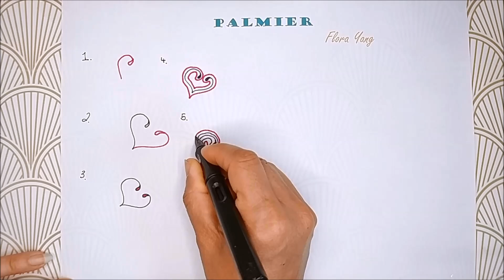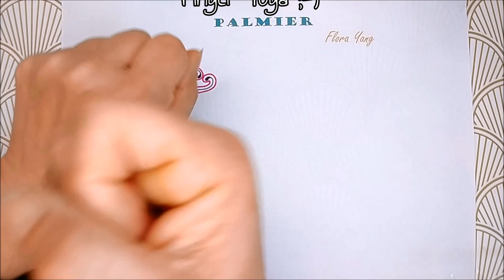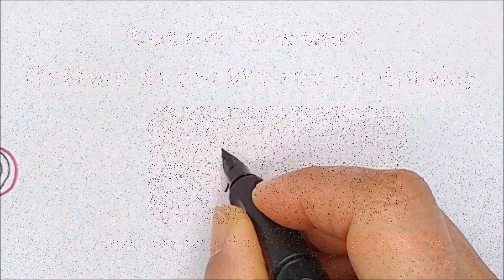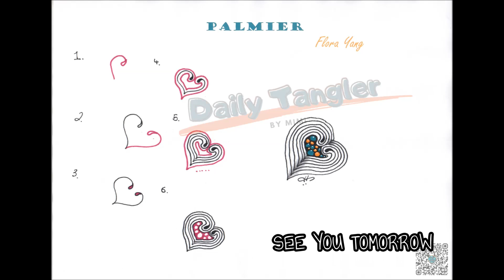Daily Tangle - Palmier - Pattern Focus | How to draw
Heute lerne ich das Muster "Palmier" (inspiriert von Flora Yang ).

❤️ Vielen Dank ❤️

Today I am learning the pattern "Palmier" (inspired by Flora Yang ).

Oggi sto imparando il motivo "Palmier" (ispirato da Flora Yang).
Divertiti guardando o imparando con me! 😉

❤️ Grazie ❤️